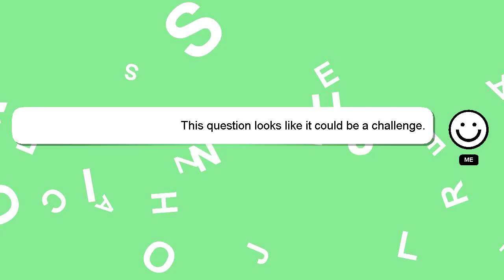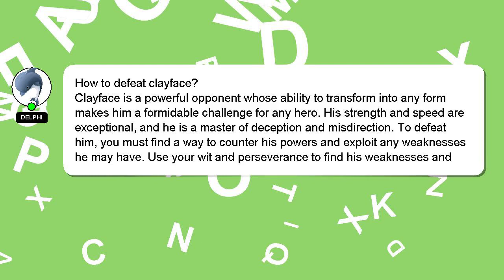How to defeat clayface?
A brief presentation of myself, Hello everyone, I'm Delphi. I am available to help you find solutions to your inquiries. - How to defeat clayface?

A 'heart' from me will be given as a sign of appreciation for your answer.

*2 What we are experimenting :*